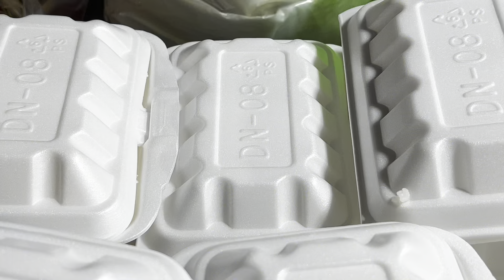Under 1$ Khmer dishes on Street- Street Food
This is one of the most popular street food areas located along Veng Sreng Street. They mostly serve all kinds of Cambodian Dishes. Cambodia is one of the most popular countries where they serve street food

Welcome to The Fastfood Show! I am so glad to have you watching my videos.